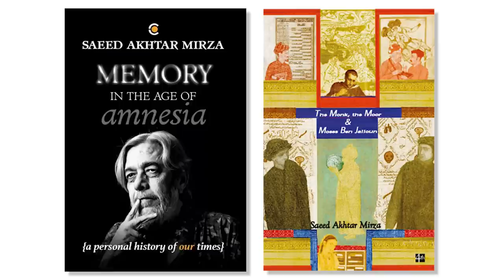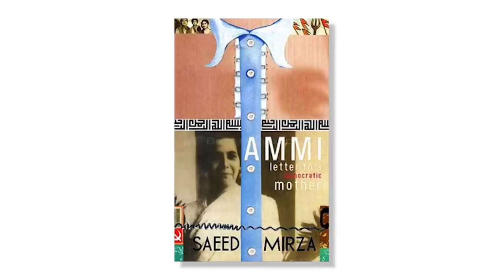आज भी ‘नसीम’ नफ़रत का जवाब मुस्कुराहट और मोहब्बत से ही देगी : सईद अख़्तर मिर्ज़ा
‘नसीम’ और ‘अल्बर्ट पिंटो को गुस्सा क्यों आता है’ जैसी मशहूर और अलग ढंग की फ़िल्में बनाने वाले प्रसिद्ध फ़िल्म निर्माता, निर्देशक और लेखक सईद अख़्तर मिर्ज़ा से न्यूज़क्लिक के लिए वरिष्ठ पत्रकार भाषा सिंह ने ख़ास बातचीत की और जाना कि अपने समय-समाज में कला-सिनेमा किस तरह हस्तक्षेप करता या कर सकता है।